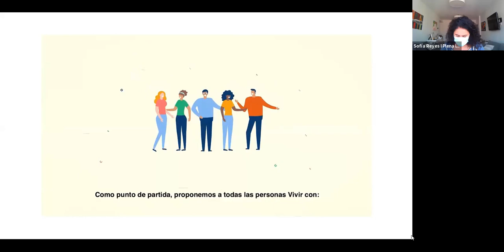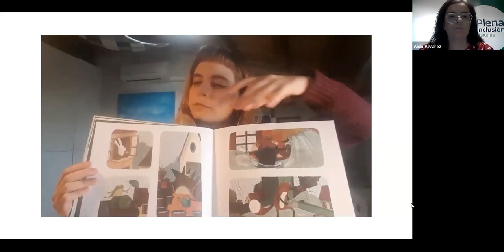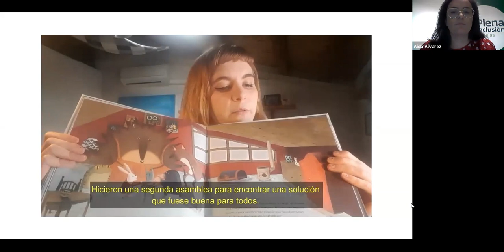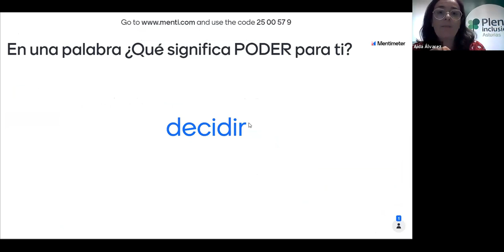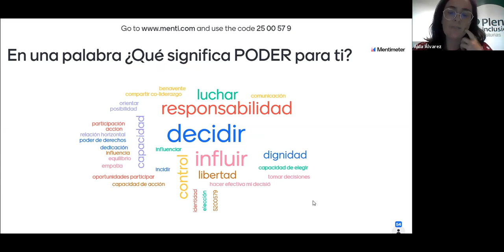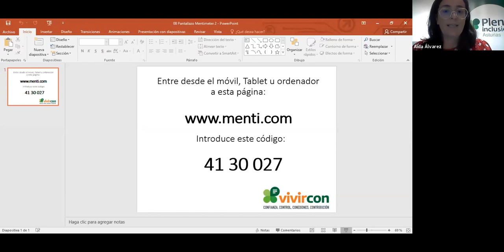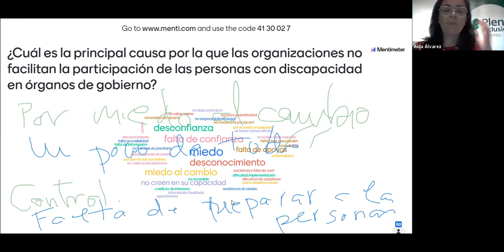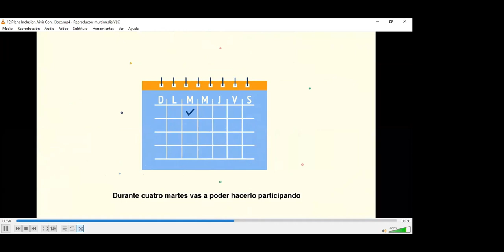vivircon Conversación inspiradora 2 ¿Estamos dispuestos a compartir el poder de decisión?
Si te perdiste la 2ª Conversación inspiradora de Vivir con, uno de los canales del proceso de participación en el Plan Estratégico de Plena inclusión, te la resumimos a continuación.

En esta oportunidad se ha hablado de 'Vivir con control’ y la pregunta generadora de debate ha sido: ¿Estamos dispuestos a compartir el poder de decisión en nuestras organizaciones con las personas con discapacidad?

140 personas, además de escuchar los puntos de visto vertidos por las personas intervinientes, han participado en este encuentro online con su opinión sobre los temas expuestos a través de diversas herramientas de participación telemática.